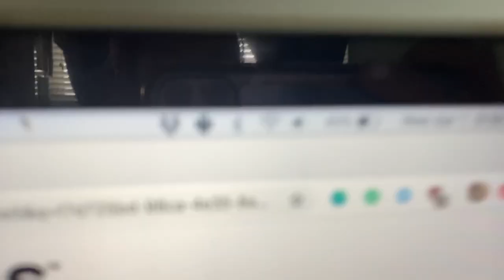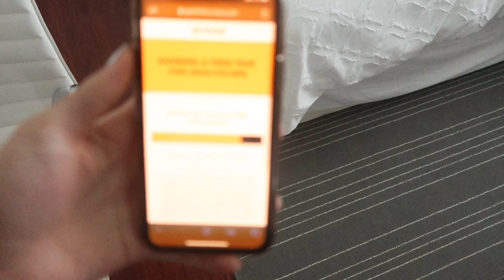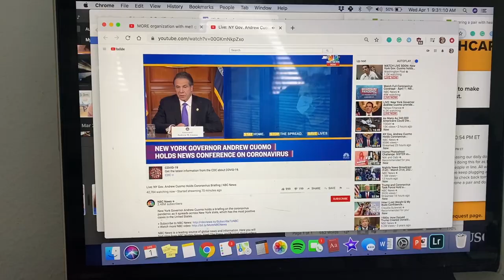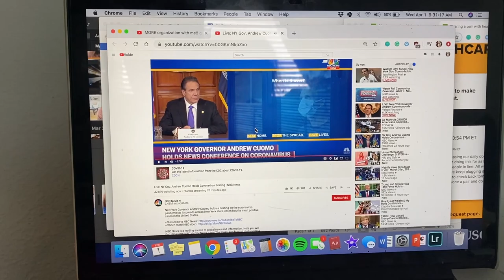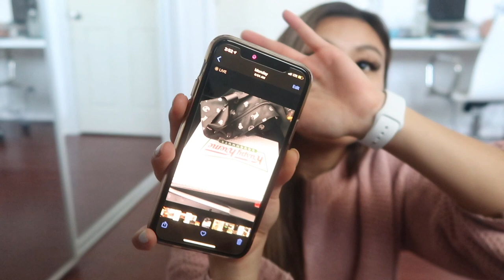they didn’t teach me this in nursing school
so things are changing every day with covid 19 and we don't understands what's going on. who knew this would happen my first year as a nurse :-) stay safe everyone

8:58 update on being new nurse during covid 19 pandemic

FAVORITES:
my scrubs:

my stethoscope:

my planner: